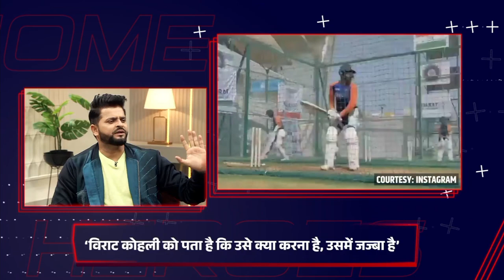Suresh Raina upcoming movie and future plans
msdhoni